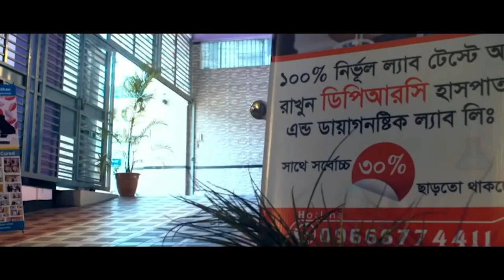এঙ্কাইলোজিং স্পন্ডাইলাইটিসের কারনে ৭ বছর ধরে কোমরে ও মেরুদন্ড ব্যথা DPRC’র চিকিৎসায় আমি এখন সুস্থ